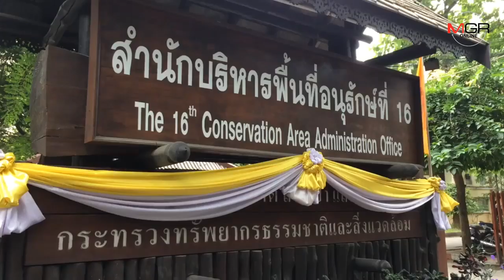ผอ.สำนักพื้นที่อนุรักษ์เผยรู้ตัวแล้วทหารหนุ่มค่ายเชียงใหม่ล่าแมวดาวถลกหนังอวด-จ่อดำเนินคดีถึงที่สุด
2019/07/10 ผอ.สำนักพื้นที่อนุรักษ์เผยรู้ตัวแล้วทหารหนุ่มค่ายเชียงใหม่ล่าแมวดาวถลกหนังอวด-จ่อดำเนินคดีถึงที่สุด

ศูนย์ข่าวเชียงใหม่-ว่อนโซเชียล!พรานทหารหนุ่มโพสต์โชว์ล่าถลกหนังแมวดาวและงูสิง ขณะที่ ผอ.สำนักบริหารพื้นที่อนุรักษ์ที่16เชียงใหม่ สั่ง จนท.ตรวจสอบทราบตัวและที่เกิดเหตุแล้ว เตรียมดำเนินคดีถึงที่สุด ขณะที่ ผบ.พบเป็นทหารจริงยันไม่ป้อง